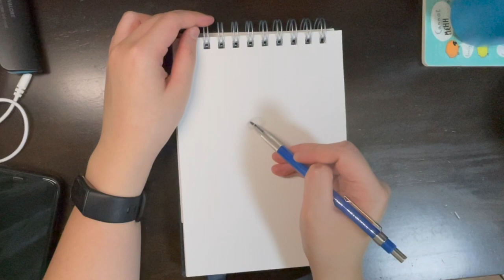Black & Grey Ink (Page 12): Flower Ornament #5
Flower petals are really therapeutic to draw.